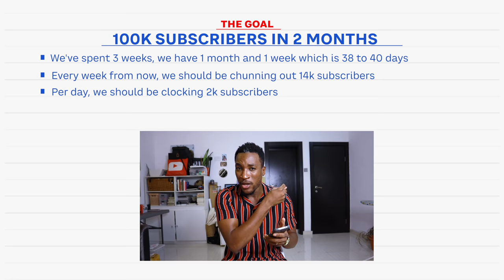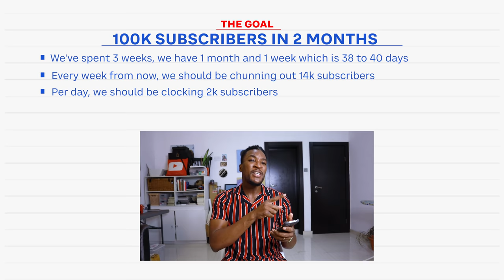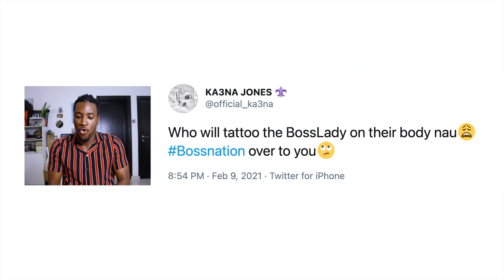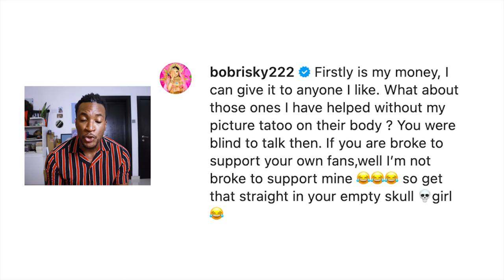BBNaija's Ka3na and her tattoo saga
A few days ago, the internet was buzzing with the story of a fan who tattooed BBnaija Ka3na's name on her thigh and then only for Ka3na to openly reject her. The upside of the story is revealed as we discuss on Akah Bants.